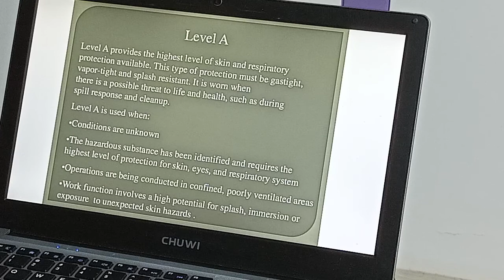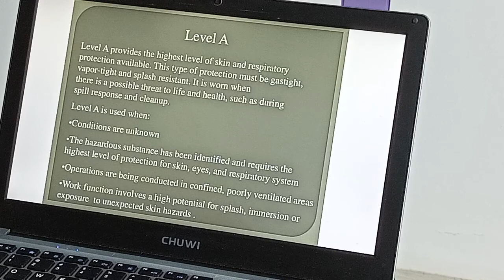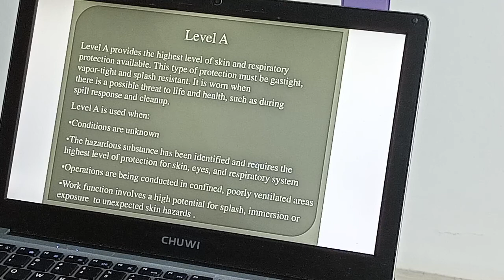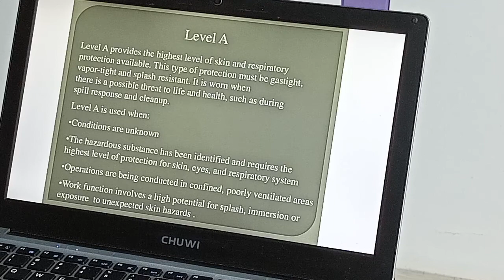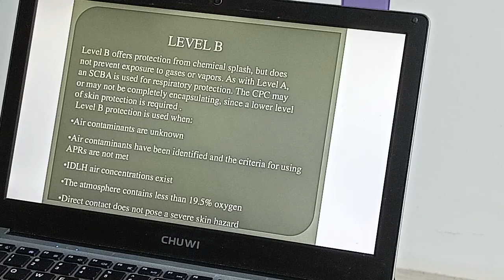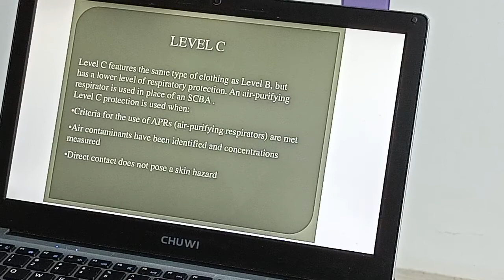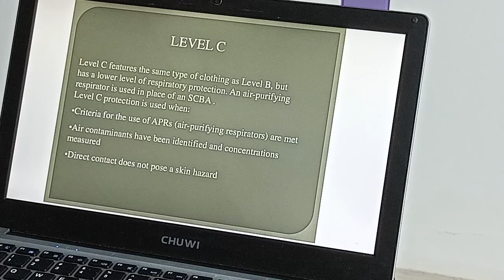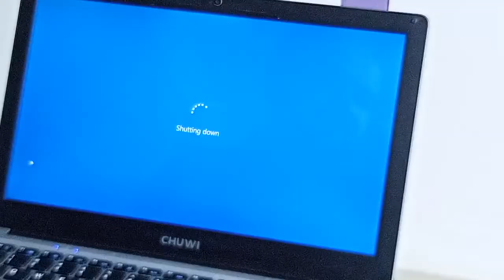Special Apparel Products | Lecture-8 | Textile | Mohsin Uddin | University of Scholars